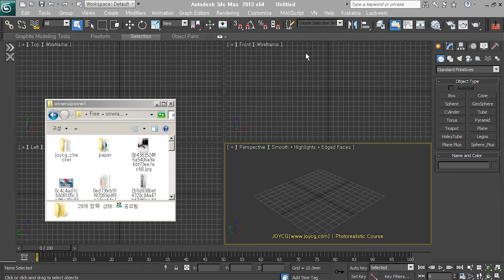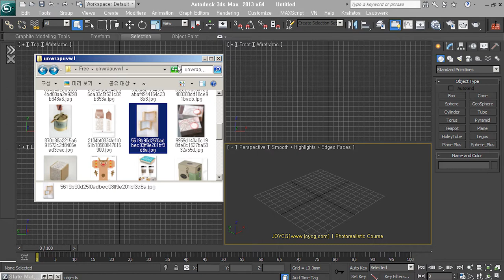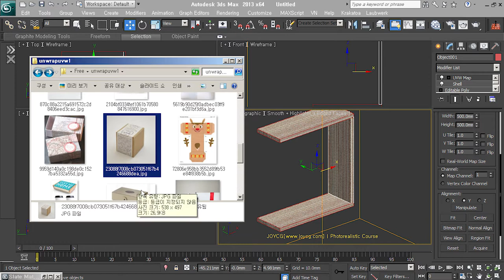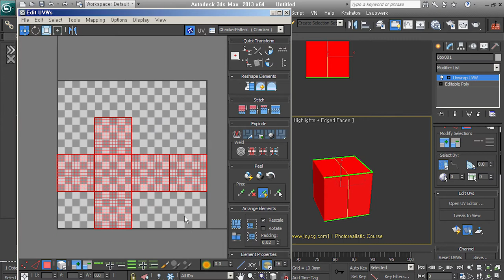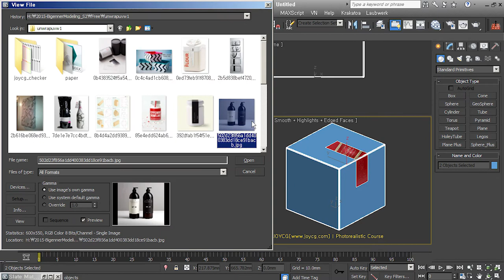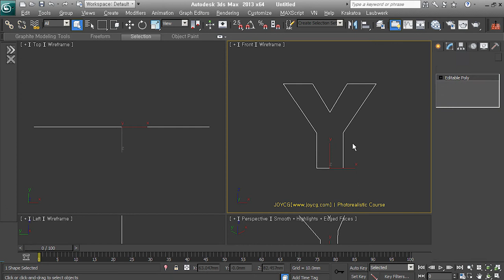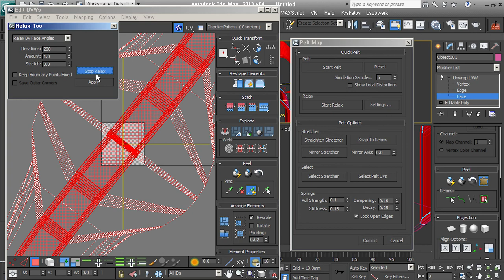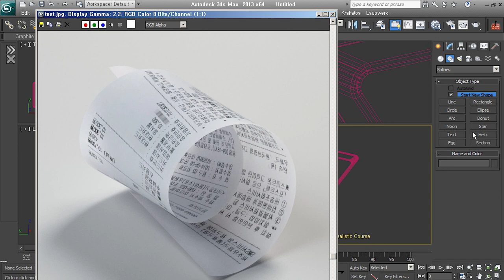[매핑] Unwrap UVW 01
Unwrap UVW에 대한 내용입니다.
도움될 부분들만 참고하세요..